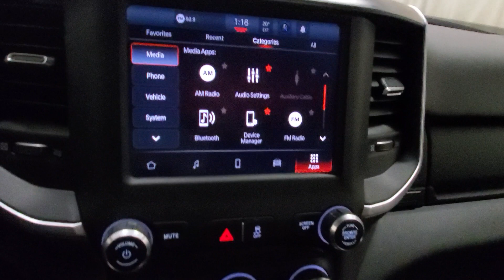2022 Ram 3500 Big Horn - Billet Silver - Stock 4294A